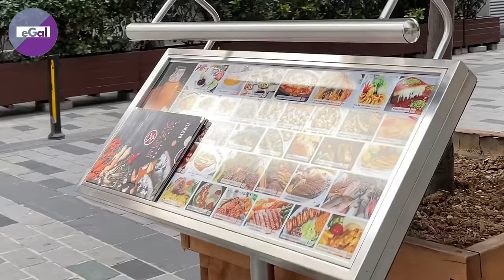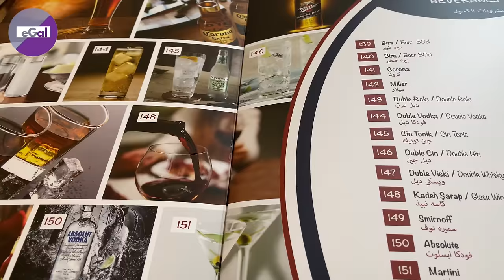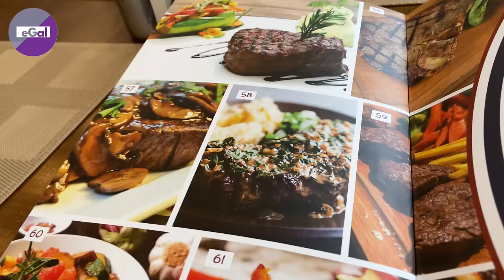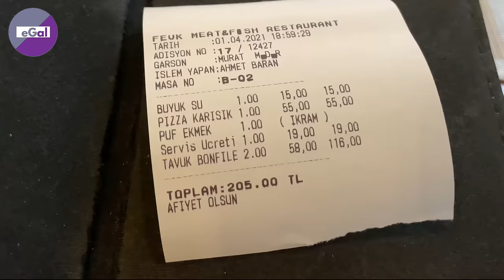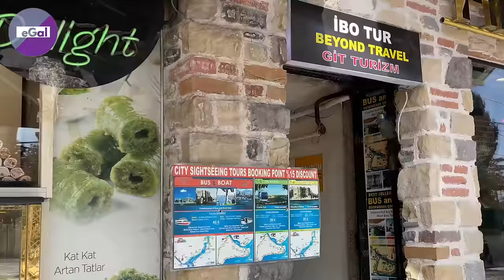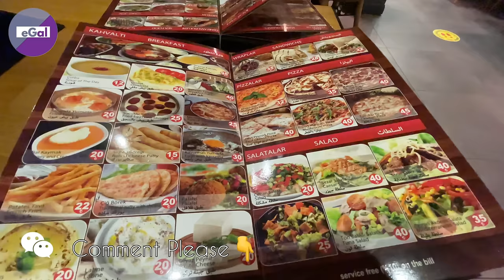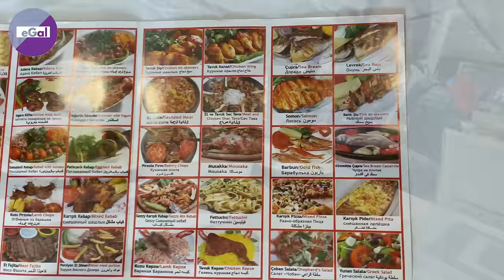Turkish Food Vlog || তার্কিশ খাবার || Food Price in Istanbul || তুরস্কে যা যা খেলাম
তুরস্ক নানান ঐতিহ্যে ভরপুর একটি দেশ। খাবার তার মধ্যে অন্যতম। মজার মজার প্রচুর খাবার আছে তুরস্ক। তুরস্কের লোকজন কাবাব আর রুটিজাতীয় খাবার বেশি খায়। কয়েকদিনের জন্য তুরস্কের ইস্তানবুলে গিয়ে আমরা কী কী খেয়েছিলাম এবং তুরস্কের লোকজন সাধারণত কী ধরনের খাবার বেশি খায় কিংবা তুরস্কে খাবারের দামদর কেমন তা জানতে পারবেন এই ভিডিও থেকে। সেই সঙ্গে জানতে পারবেন তুরস্কের ঐতিহ্যবাহী কিছু খাবারের নামও। আশা করি ভিডিওটি আপনাদের ভালো লাগবে। যদি ভালো লাগে সবার সঙ্গে শেয়ার করতে ভুলবেন না যেন!

তার্কিশ খাবারের দামদর কেমন?
Food Price in Istanbul, Turkey
তুরস্কে যা যা খেলাম
Istanbul🇹🇷
Turkish food vlog
তুরস্কের খাবার
Turkish food
Istanbul food vlog
তুরস্ক
Food price in Istanbul
ইস্তানবুল
Life in Istanbul
ইস্তাম্বুল
Life in Turkey
তুরস্কের খাবারদাবার
Istanbul
Turkish Bangla Vlog
তার্কিশ বাংলা ভ্লগ
Turkey Bangla Vlog
বাংলা ভ্লগ
Istanbul food Vlog Bangla
Turkish Airlines